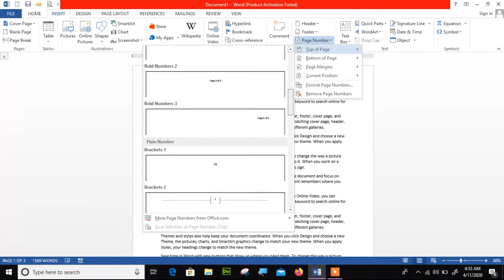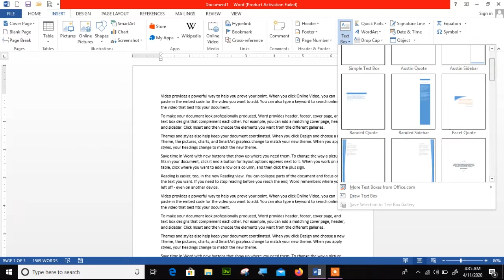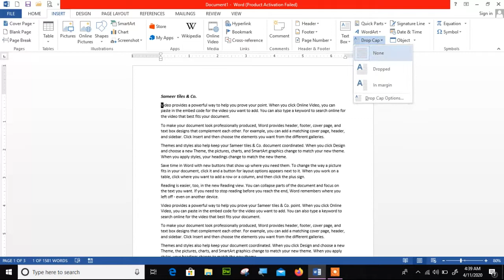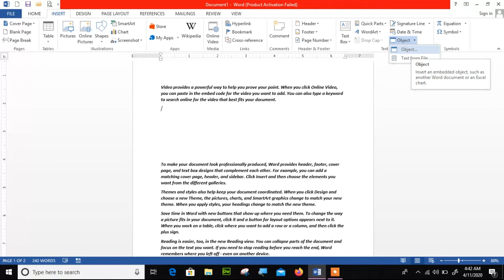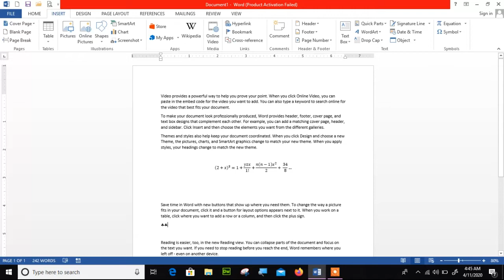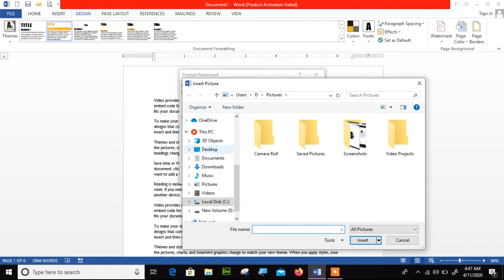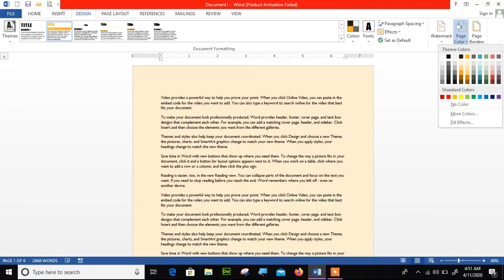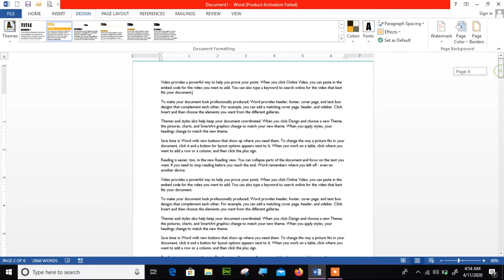Microsoft Word Tutorial for Beginners | How to use Microsoft Word | Easy Guide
Microsoft word 2013 in urdu In this 'Microsoft Word Tutorial for Beginners' you will find all the basic skills you need to get started with Microsoft Word.  Within this comprehensive guide you will find all the following subjects at the timings written below.

0.31 - Opening a Document
1.21 - Navigating tabs and Ribbons
2.43 - Margins and Page Layout
5.38 - Editing Text
12.32 - Page numbers. Headers and Footers
16.48 - Line Spacing
18.53 - Bullet points
20.58 - Inserting and Image
26.16 - Inserting a Shape
29.48 - Spell Check, Thesaurus & Word Count